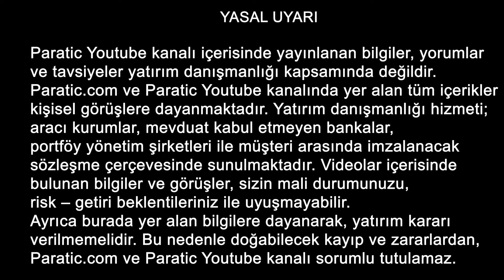DOLAR SEÇİM SONRASI NE OLUR? BORSA NEDEN PATLADI?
1. SEÇİM SONRASI DOLAR SENARYOLARI NELER?
2. BORSA NEDEN DÜŞÜYOR? ALIM FIRSATI MI SUNUYOR?

Bütün konu başlıklarına değineceğim. Hazırsanız gündemi incelemeye başlayalım.

00:00 GİRİŞ
00:11 İNTRO
00:21 SEÇİM SONRASI DOLAR SENARYOLARI NELER?
02:30 BORSA NEDEN DÜŞÜYOR? ALIM FIRSATI MI SUNUYOR.